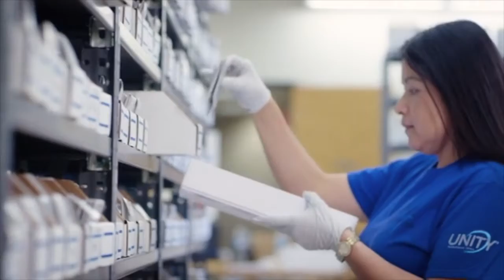IOA Video FInal